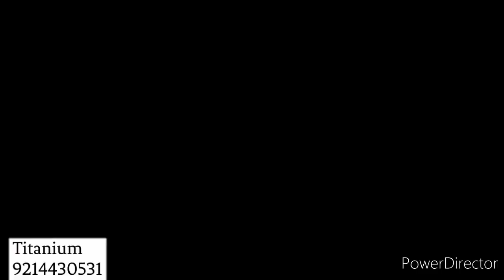Bullet Train - Does India Really Need It or not? | Group Discussion Topics in English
This video contains a group discussion by Himanshu Paliwal and his team Murlidhar Lakhara and Shubham Chaudhary

Join us on all social media platform

8) Our Android Application
TANIUM ENGLISH CLASSES has its own app now.